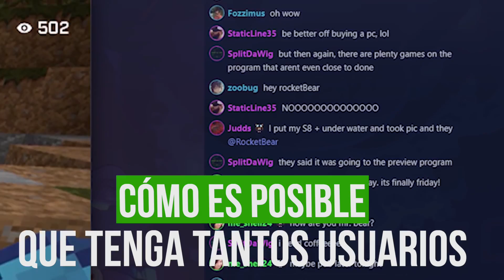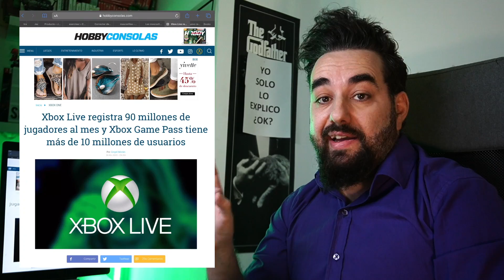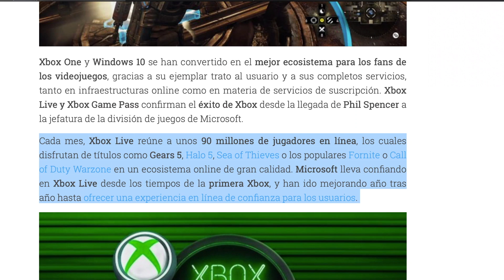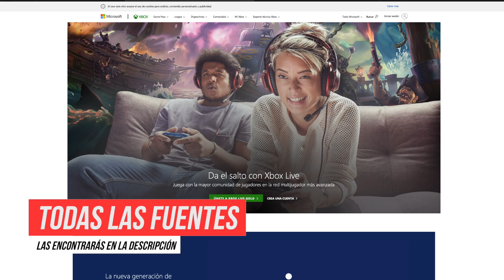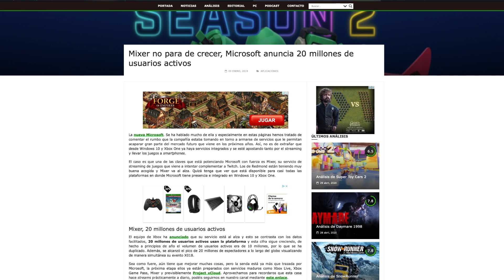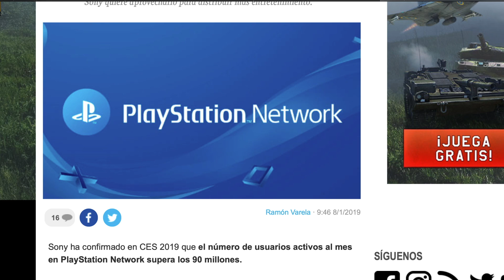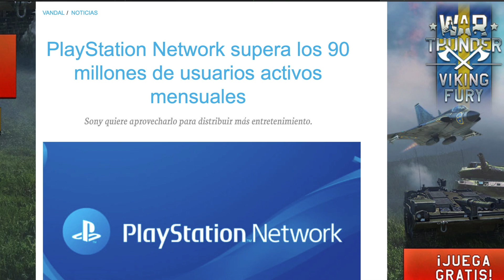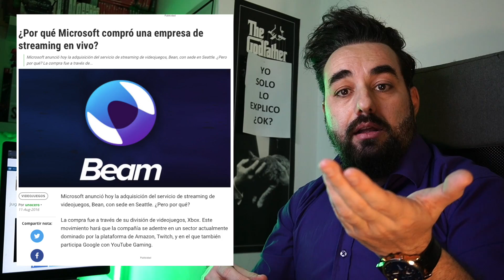Microsoft Declara que Tiene 90 millones de usuarios al mes en Xbox Live ¿Cómo es Posible?